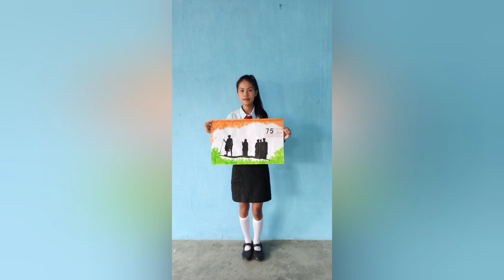Art Competition || Tuli College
About video:
Video of students participating in the art competition.
 Tuli College organised a On The Spot Art Competition at college among the students of Tuli college, depicting India's 75th year of Independence. They were three winners among the students.